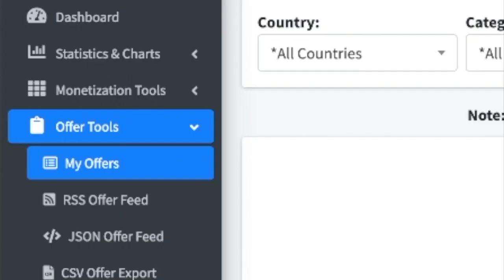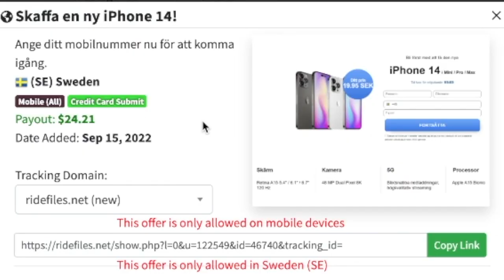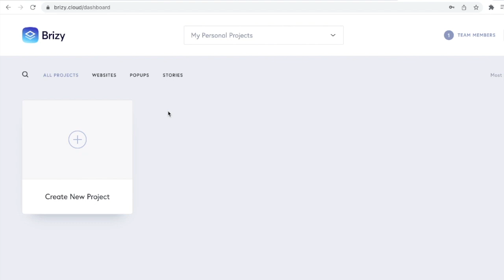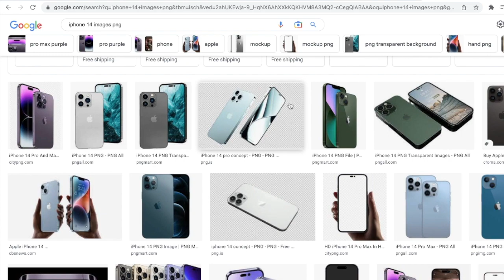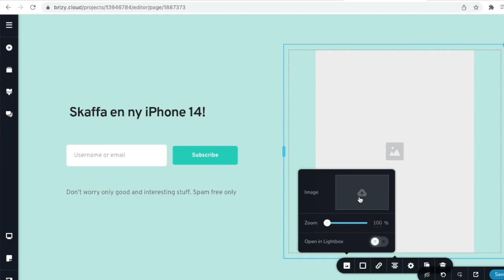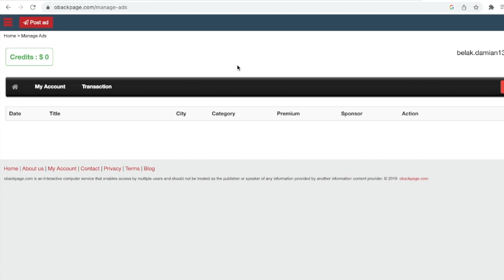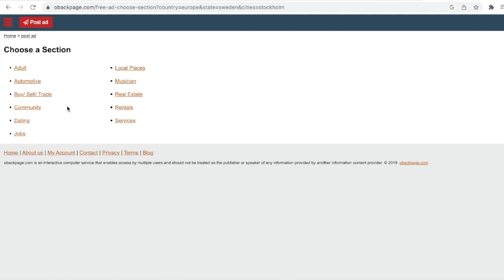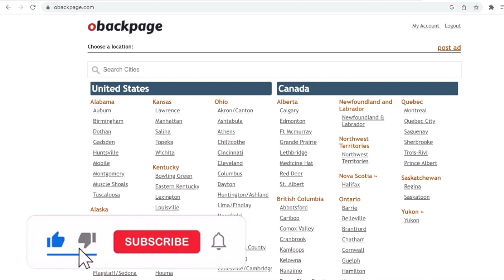(COPY THIS) CPA Marketing Tutorial For Beginners • Make $50+ Over & Over (Make Money Online 2023)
💥 Join The CPA Video Academy Program (Just Launched!)

The Funnel Builder I Use To Create All My Websites & Funnels (Free To Use)

Description: (COPY THIS) CPA Marketing Tutorial For Beginners • Make $50+ Over & Over

In today's video, I'm gonna be showing you how you can promote any CPA offers to the targeted country. I'll also show you how you can make a free landing page for your CPA offer, so make sure to watch this full video if you don't want to miss all the tricks.